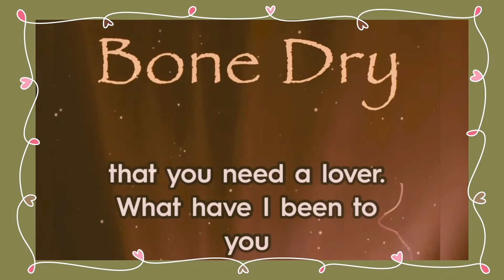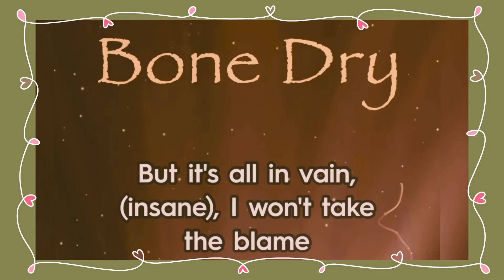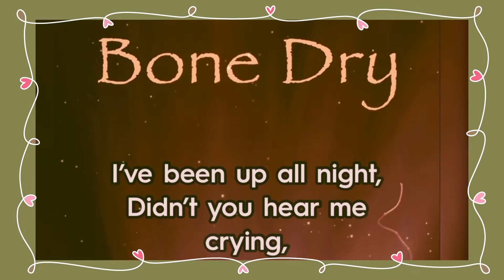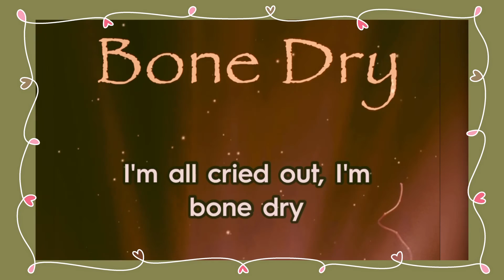BONE DRY - (Official Lyrics)- YayRaven ft J. Crum ft Victoria Ponisio | Phonk Songs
BONE DRY (official lyric video) by YayRaven ft J. Crum, ft Victoria Ponisio release date: 04 Aug 2023 and distributed by Symphonic.

Available at Spotify, Tidal, Deezer and many more stores.